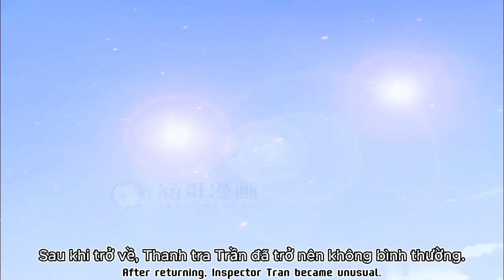Cương Thi Tiên Sinh CHAPTER 47 MỚI NHẤT: Xong rồi, xong rồi! Xác của Vua Cương Thi mới đã hồi sinh?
Cương Thi Tiên Sinh CHAPTER 47 MỚI NHẤT: Xong rồi, Không xong rồi! Xác chết của Vua Cương Thi mới nãy đã hồi sinh trở lại!

Review Cương Thi Tiên Sinh Full Bộ

Review Manhua Full HD
★ Follow "Comix Stardom" ✔:
© "Comix Stardom" Youtube Partner